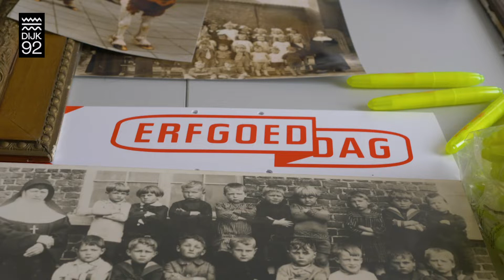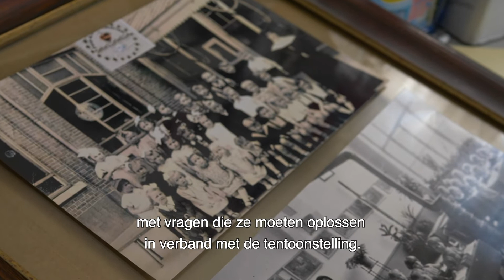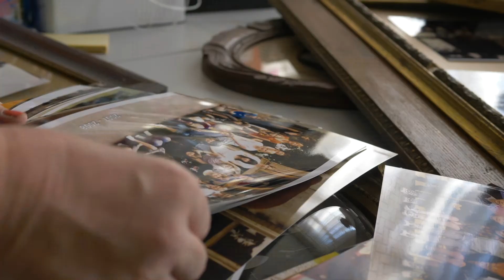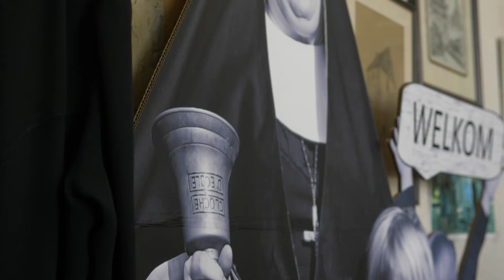Schellebelle School: de heemkring brengt nostalgie en vergelijkt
Nostalgie in Schellebelle: klasjes van vroeger en nu naast elkaar, inclusief de klasfoto’s!
Danny en Christine werken met heemkring Schellebelle toe naar Erfgoeddag 24 april. In zaal ’t Veer zal er dan een tentoonstelling te zien over het schoolleven in de gemeente. Iedereen die in de gemeente school liep, zal wel iets of iemand herkennen: pure nostalgie!